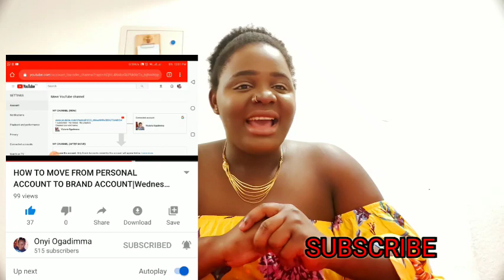I LOST ALL MY COMMENT ON MY VIDEOS ||AND SOME CHANNEL UPDATES AND CHANGES ||must watch for Youtubers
Watch why i LOST ALL MY COMMENT ON MY VIDEOS ||AND SOME CHANNEL UPDATES AND CHANGES ||must watch for Youtuber u can visit check how to move ur private account to brand account her link is dawn below